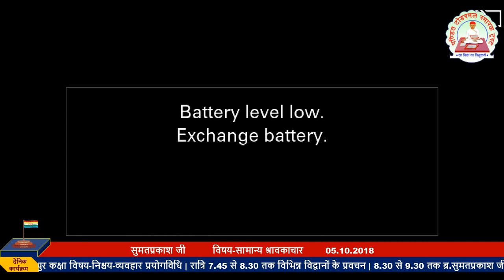04. Bal Br. Sumat Prakash Ji | Subject- Samany Shravakachar SR- 01 | 21th Shivir